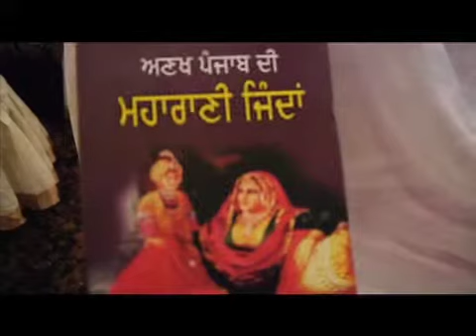'Anakh Punjab Di: Maharani Jindan' book release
Harchand Singh Bagri's book release.